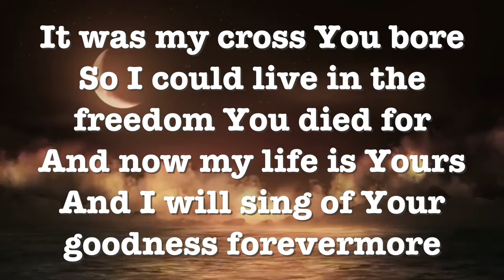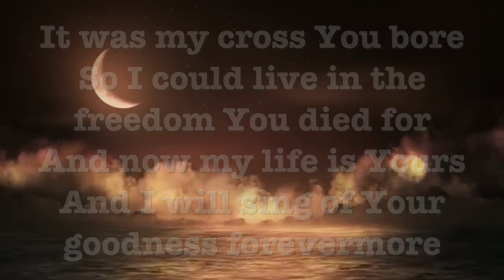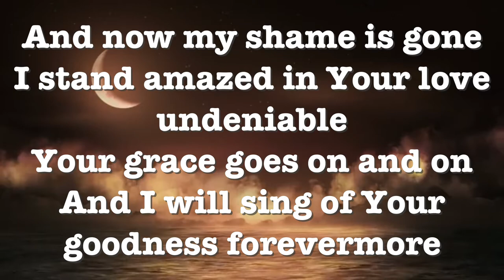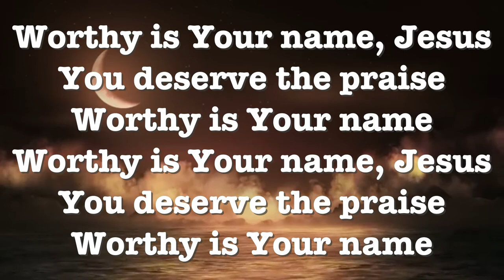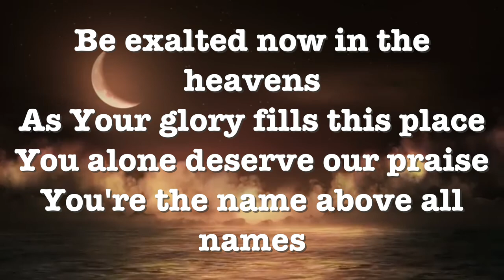WORTHY by ELEVATION WORSHIP